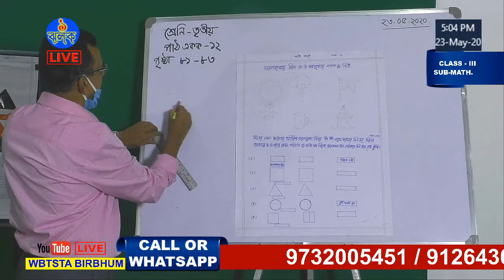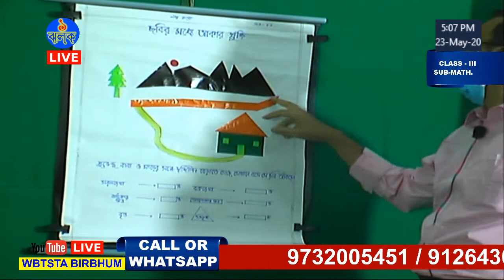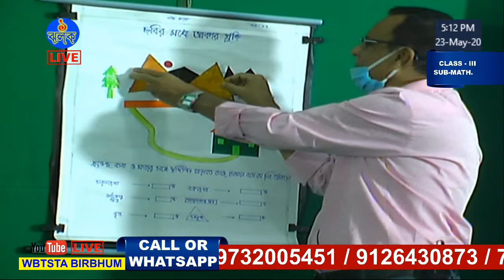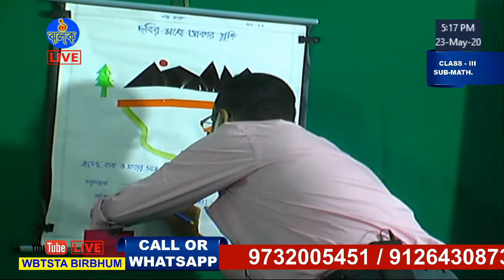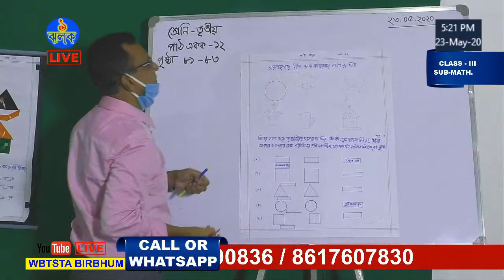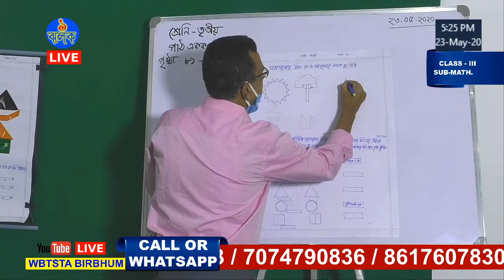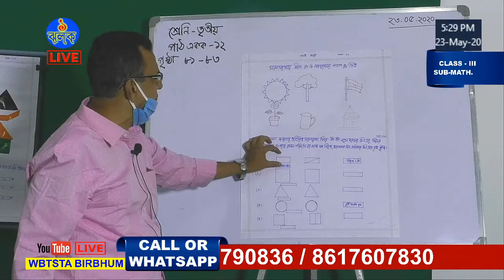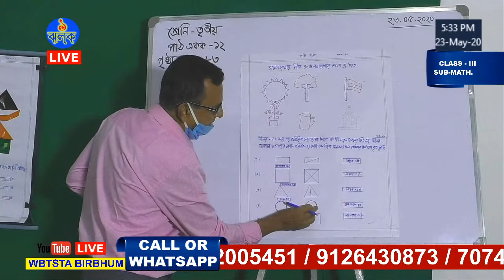WBTSTA / WBTPTA BIRBHUM, Mathematics, Class 3